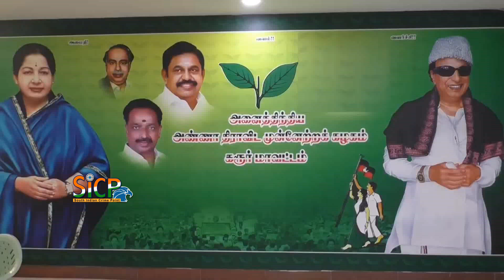AIADMK power struggle: No time to celebrate as LS battle awaits party chief EPS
High court says stay would paralyse functioning of AIADMK, adding that it will decide on legality of expulsion of OPS, supporters from party in pending civil suits

CHENNAI:  Edappadi K Palaniswami, who started his political career as a grassroots-level functionary of AIADMK in Koneripatti in Salem district in the mid-70s, cemented his position as the all-powerful leader of the party on Tuesday, after a roller-coaster political career spanning over four decades.

The HC verdict has almost put a full stop to the dual leadership issue in AIADMK and came as a big relief to the party cadre who are tired of legal battles in various courts. Elevation as the general secretary will give EPS the authority to take firm decisions on elections, seat-sharing, etc., even though he has had a greater say in the past seven years after he became the chief minister of the state in 2017.

However, analysts feel that Palaniswami has to cross many more hurdles.

“The HC verdict that made EPS AIADMK general secretary is indeed a political dividend for him. But ultimately, EPS has to face many challenges in the coming days. The Election Commission of India has to recognise his election to the top post. Only after that, his elevation could actually come into effect,” political analyst Tharasu Shyam told TNIE.

Shyam also feels that what EPS has now got is a victory through the courts. But he has to register an honourable victory in the 2024 Lok Sabha elections to prove his supremacy in the party. “For that, strengthening the party as well as forming a formidable alliance are important,” he added.

Shyam also underscored the fact that one cannot ignore that the single judge, in his order found fault with the way in which OPS was expelled from the AIADMK. This could be a shot in the arm for the OPS faction in the appeal petition. “In short, the single judge order is a mixed bag. Both sides will escalate further court battles which will work to the disadvantage of the long-term interests of the principal opposition party in the state,” he pointed out.

Meanwhile, alliance parties have started recognising the elevation of EPS. Burying the recent hatchet over shifting of loyalties by some BJP functionaries to AIADMK, BJP state president K Annamalai BJP State president K Annamalai and Union Minister L Murugan called up EPS and congratulated him on his ascension.

TMC president GK Vasan, Union Minister L Murugan, PMK president Anbumani Ramadoss, Puthiya Thamizhagam president K Krishnasamy, Kongu Nadu Makkal Desiya Katchi leader ER Eswaran, New Justice party leader AC Shanmugam, India Jananayaga Katchi founder TR Pachamuthu and Puratchi Bharatham leader M Jaganmoorthy were among those who congratulated Palaniswami.